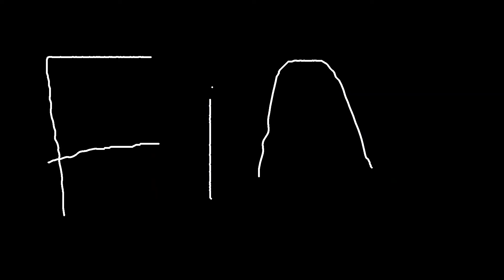VGW Sitcom Movie: Some Weird Crap is Going on at Whataburger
9-Volt and Steve get Tails and 18-Volt and go to Whataburger.